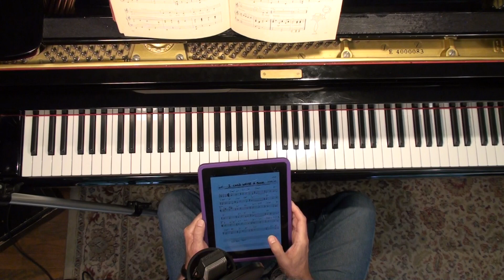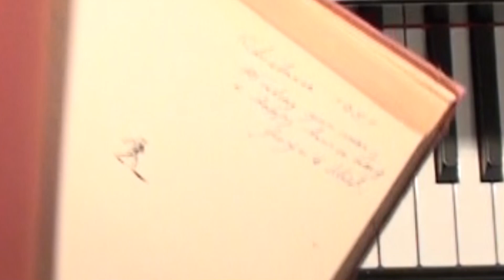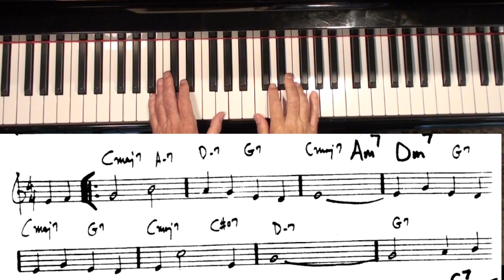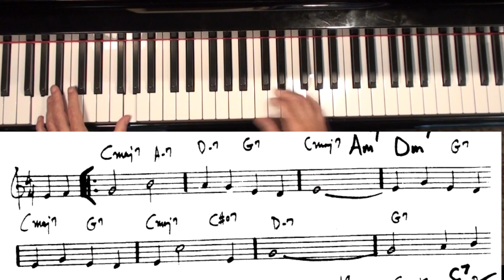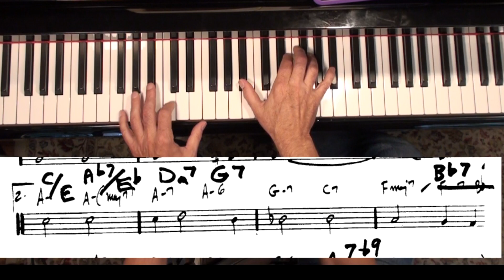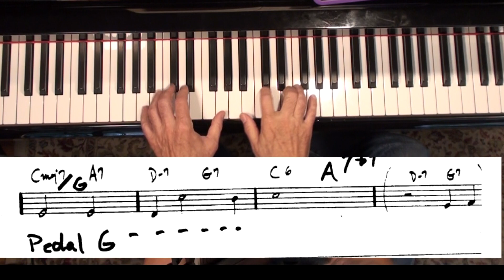Jazz Piano reharmonization tutorial - I Could Write A Book - R. Rodgers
Reharmonize the Real Book chart.

Many videos about jazz and classical piano can be found in my PLAYLISTS - find the topics that interest you . JAZZ PIANO COLLEGE